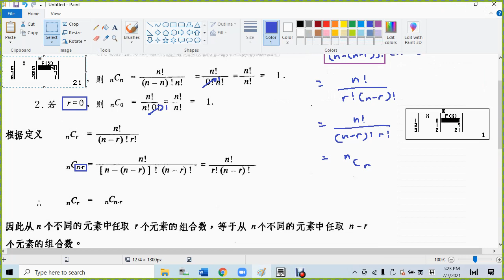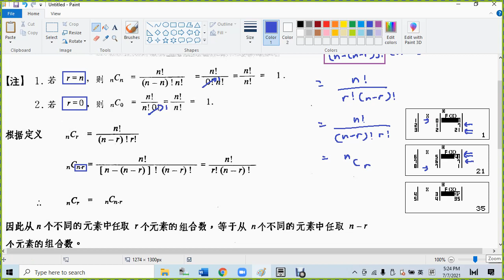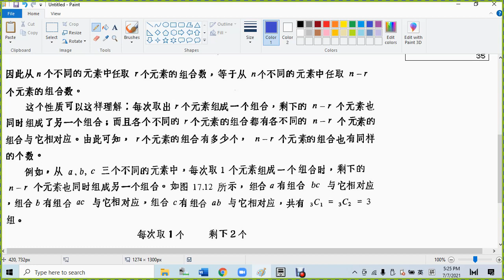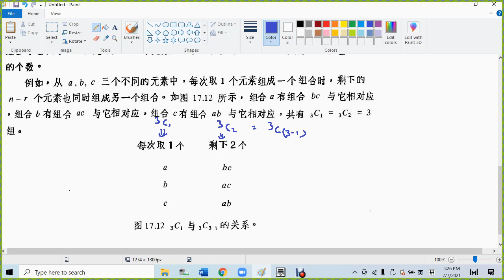2 F5 C4 讲解 nCr 为什么会左右对称